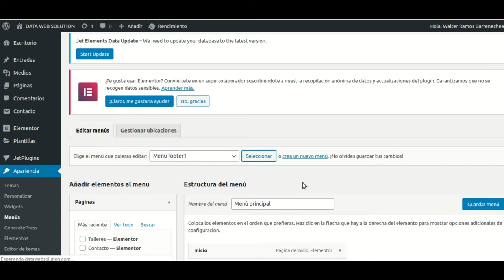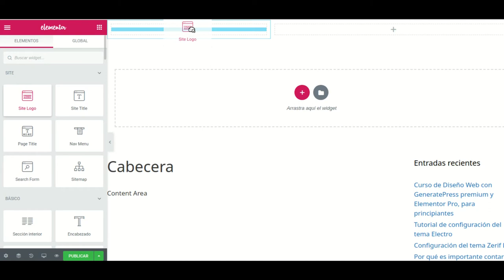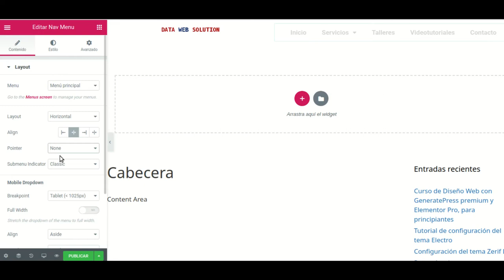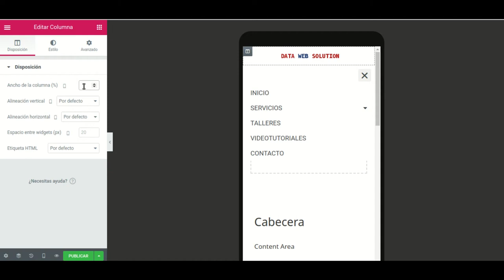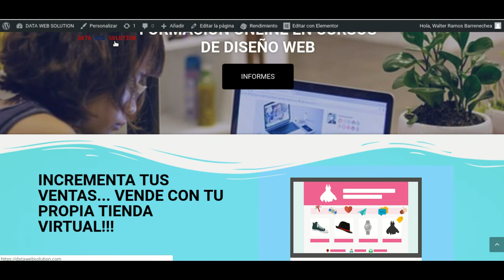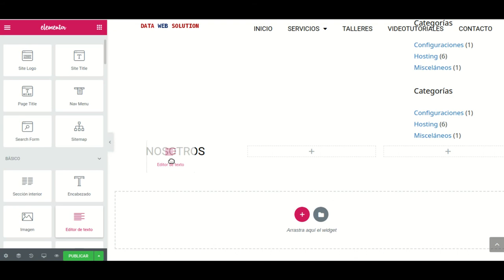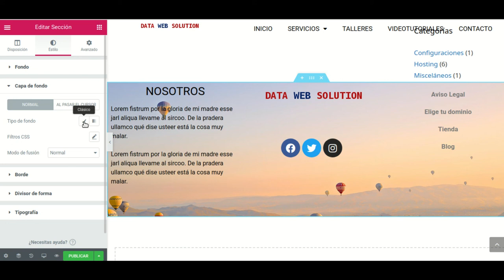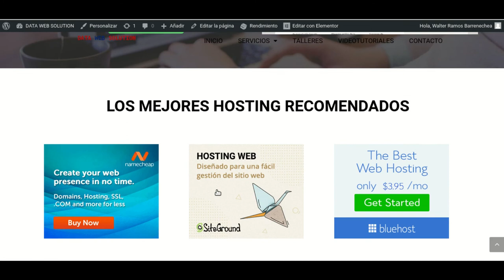Cómo hacer un header y footer para tu web con WordPress y Elementor Pro?